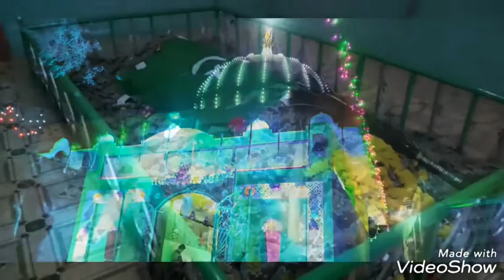Rukadi Dargah : हिंदू मुस्लिम ऐक्याचे प्रतीक ह.राजे बागस्वार,सुर्यपान मलंग दर्गाह उरूस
उरूस रुकडि Exclusive